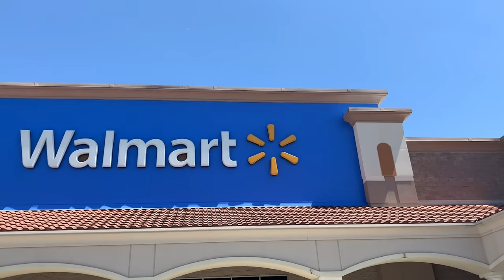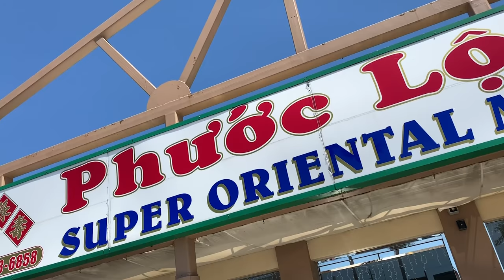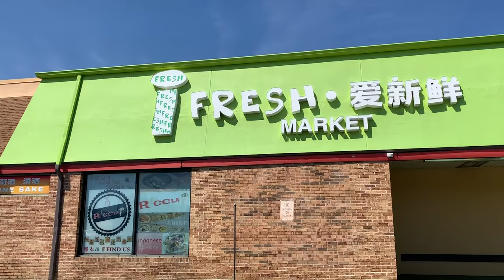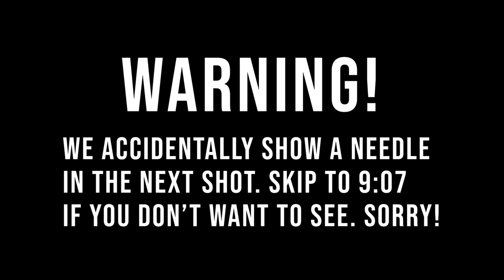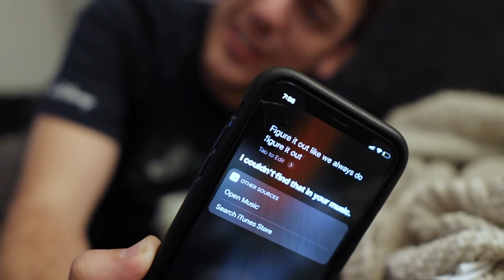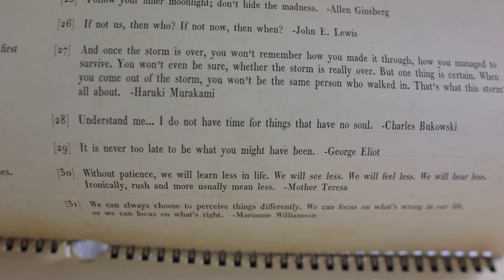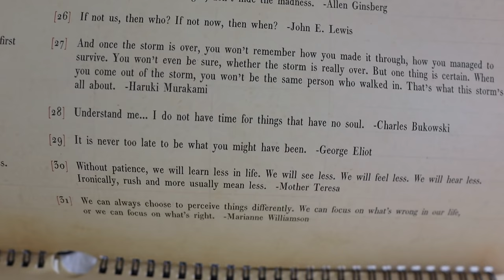On the Hunt for Toilet Paper! | Virtual Blood Drive Call to Action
Today we slept in! Sarah woke up with the same migraine she went to bed with and Peter just could not sleep through the night. After our late start, Peter heads out to look for toilet paper. Every single store's shelves were empty! Oh well, we got some paper towels and will make do for now. We eat some Publix subs for lunch and Eve is desperate for a french fry! We are so sorry we kept showing our shot medicine and needle. Don't worry, we give warning ahead of time. We chat about our virtual blood drive and hope you'll participate! Peter has never seen "Sound of Music" and today we change that. He absolutely loved it! Another week begins tomorrow. We're thinking of all of you and hope you're doing as well as you can! It's good to be home!

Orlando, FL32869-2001